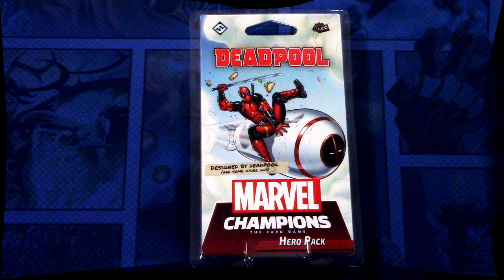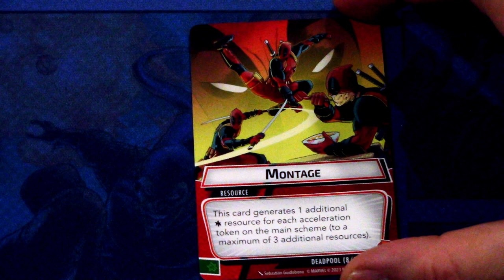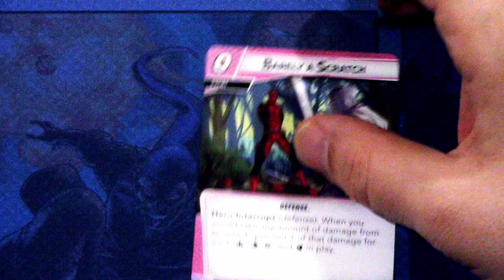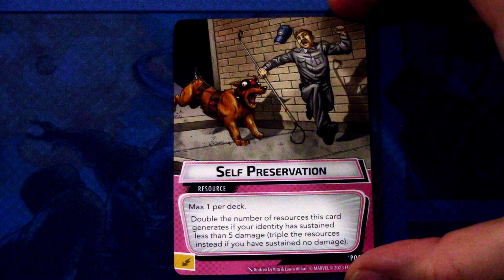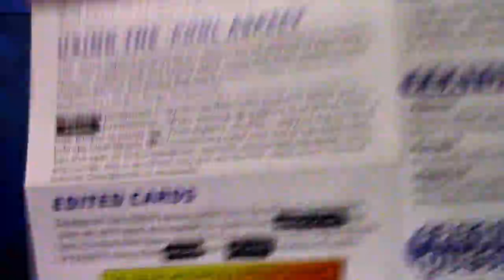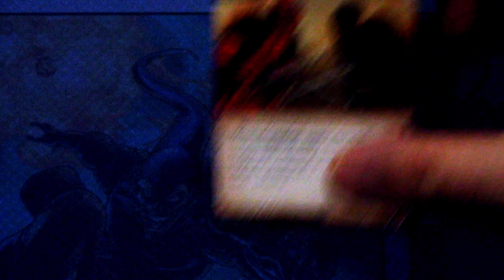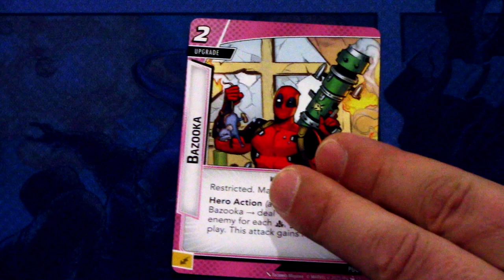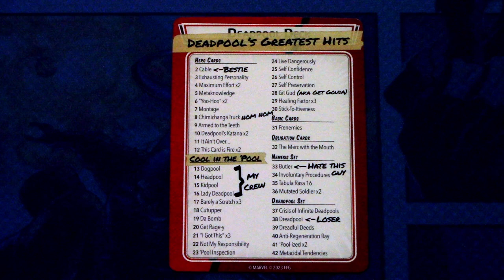Marvel Champions LCG Deadpool Hero Pack Focus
Deadpool has a lot to add to Marvel Champions LCG by introducing a new Pool aspect to the game! The hero pack is packed with pink cards, so you have a pre-built pool deck and some additional cards for customizing your pool deck! The Pool aspect can be used with any hero, but with great power comes great danger, as you have to add the Dreadpool set into your games if you decide to go pink! Let's see what cards come in Deadpool hero pack!